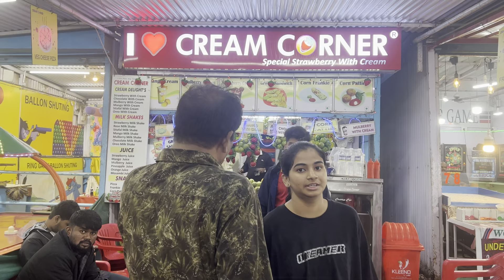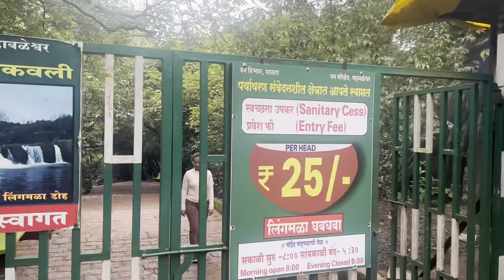PART -3| Mahabaleshwar To Panchgani| Khup Tandi| Nisarg Ani Majja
Khup Divsane Vlog Upload Kela Tya Baddhl Sorry
Thod Technical Issues Mule Vlog Upload nvta Hot. But me try Krun Vlog Upload Kela ahe So keep supporting And keep loving. nehmi asch prem ashu dy. Hya vlog khup Prem ani support kara

Hya Vlog Madhe me Family Sobht keleli majja Mahabaleshwar madhe dakhvli ahe. Mahabaleshwar madhe famous Spots dakhvle ahe.
Like kara video la ani Comments madhe tumche opinions sangyla vishru naka